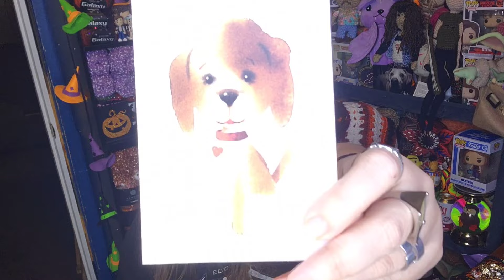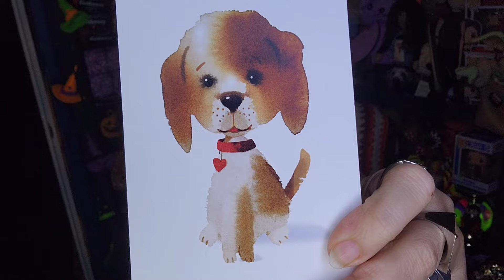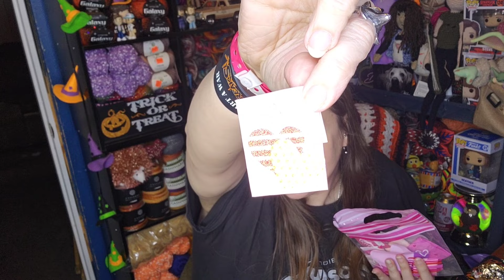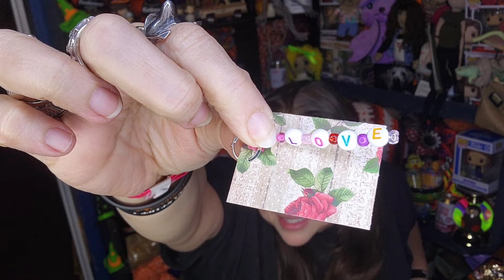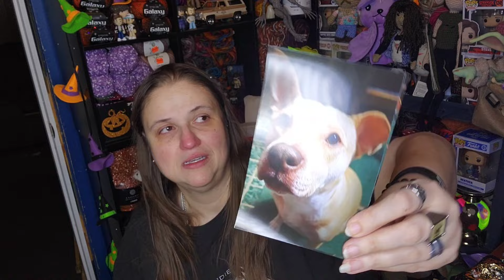L-O-V-E 2024 Day#1-5 A Late Start 💖